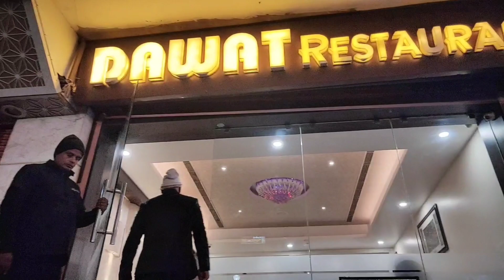Going back To Sasural |welcome To Prayagraj|Varanasi new Ghat|Family Vlog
Going To Sasural |welcome To Prayagraj|Varanasi  new Ghat|Family Vlog